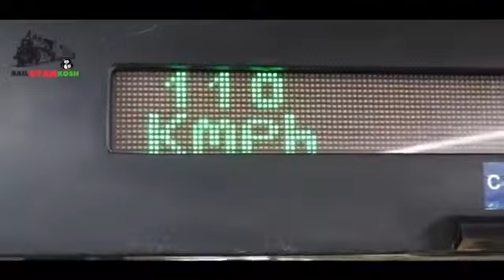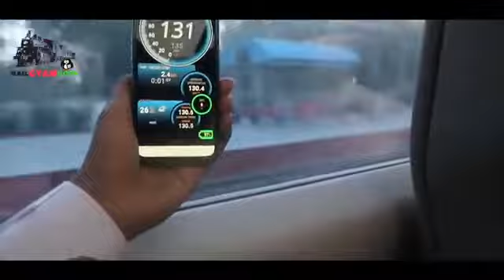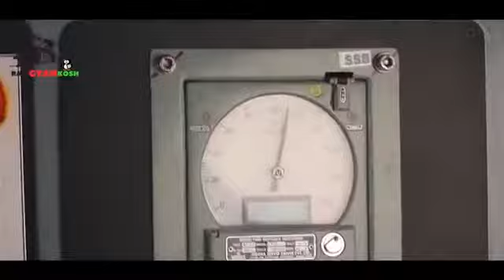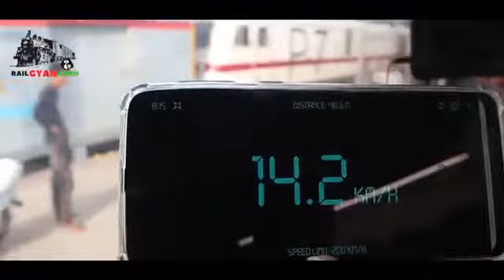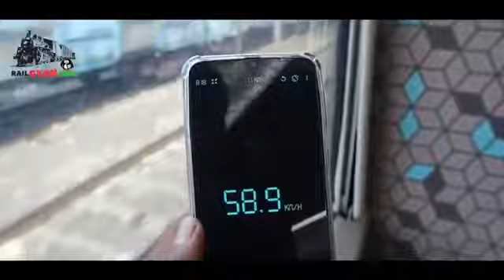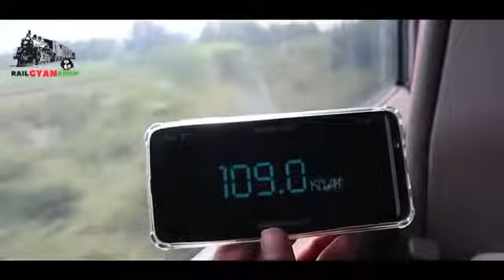Vande Bharat Express Video - Achha Lga Ho To Like Subscribe jarur Karena Mere Bhai